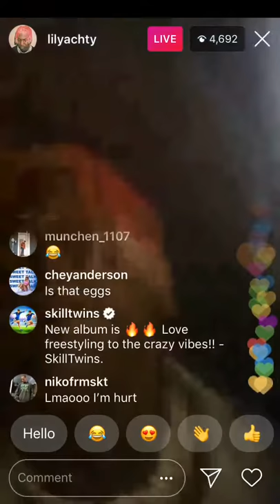Lil Yachty’s assistant throws up in limousine